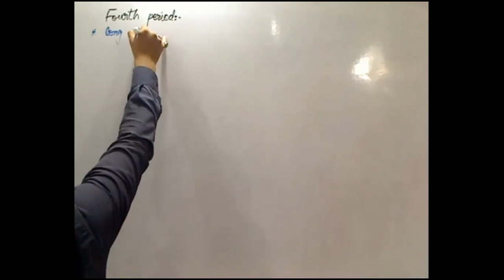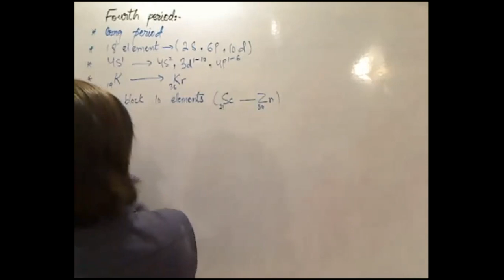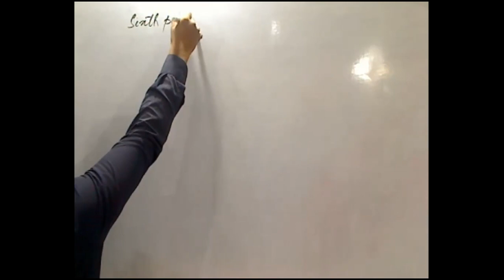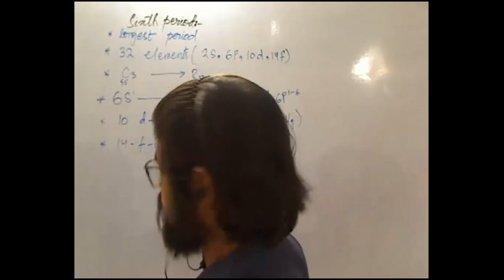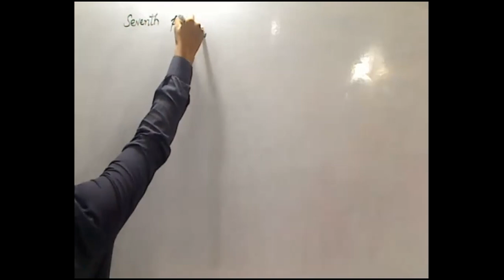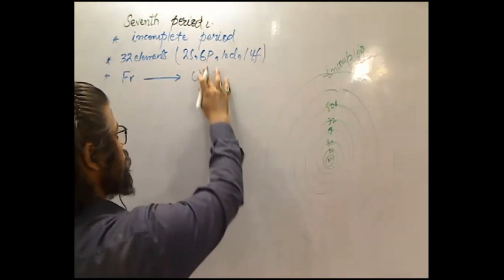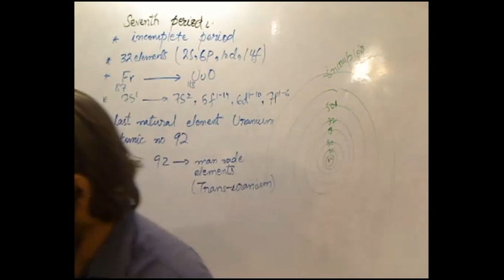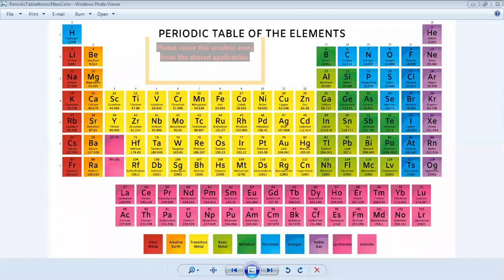3-7-2020 Chapter # 1